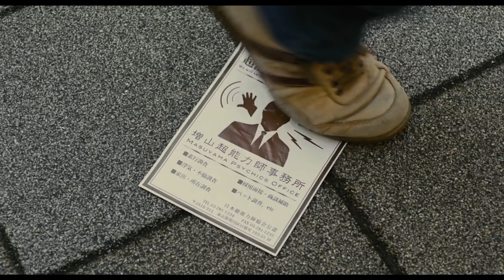映画『増山超能力師事務所～激情版は恋の味～』予告編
「ストロベリーナイト」などで知られる作家・誉田哲也の小説を実写化した探偵ドラマ「増山超能力師事務所」のスピンオフ。「超能力で人助け」をモットーとする探偵事務所の面々が、二つの事件が絡む案件の解決に挑むさまを描く。主演の田中直樹をはじめ、個性豊かな所員たちには浅香航大、中村ゆり、柄本時生らドラマ版のキャストが続投し、ヒロインを『海のふた』などの三根梓が演じる。
(C) 『増山超能力師事務所～激情版は恋の味～』製作委員会